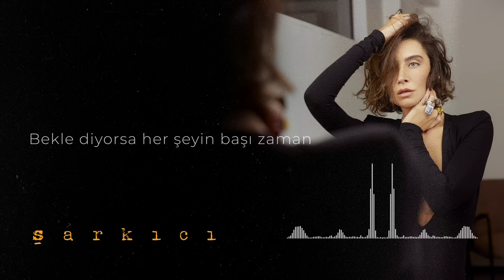Sıla - Başgan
Düzenleme: Gürsel Çelik
Gitar: İlter Kurcala
Perküsyon: Mehmet Akatay
Ud: Selim Boyacı
Yaylı Çalgılar: İstanbul Strings
Stüdyo: Stüdyo Daire
Vokal kompozisyon kayıt: Arzu Alsan
Mix: Özgür Yurtoğlu